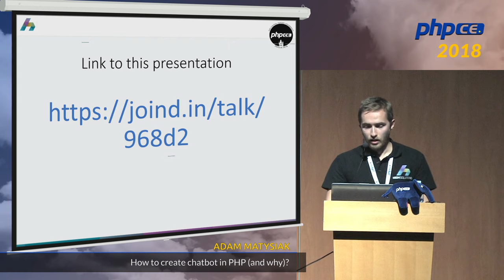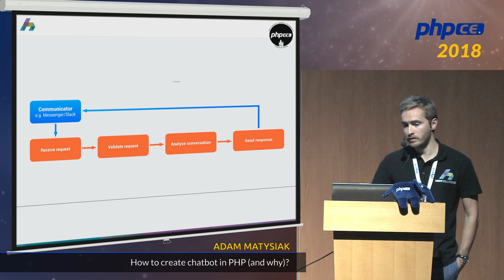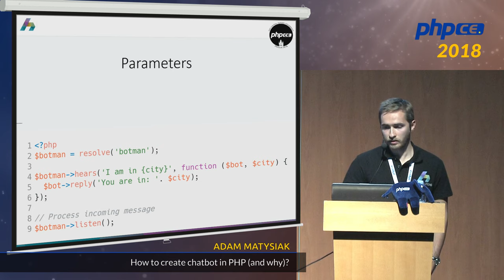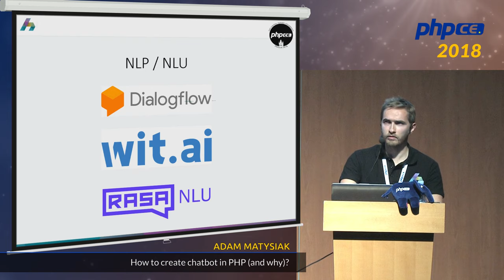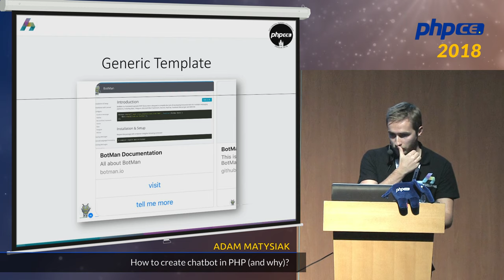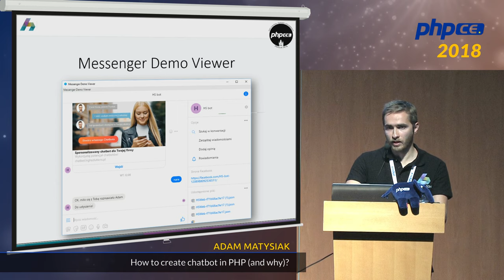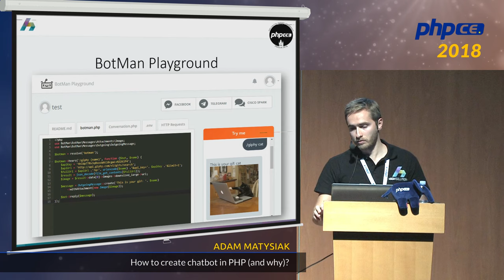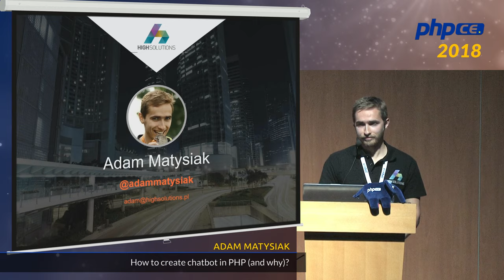Adam Matysiak: How to create chatbot in PHP (and why)? - phpCE 2018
Why create chatbots?
What can you do with them?
How to start?
What are the possibilities with Messenger?
Live coding